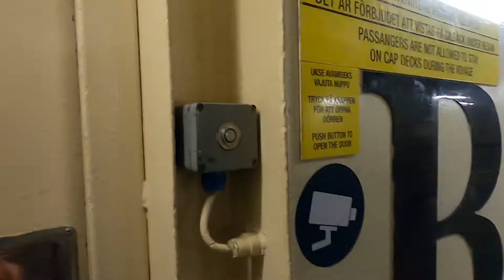TALLINK VICTORIA I. Boarding...